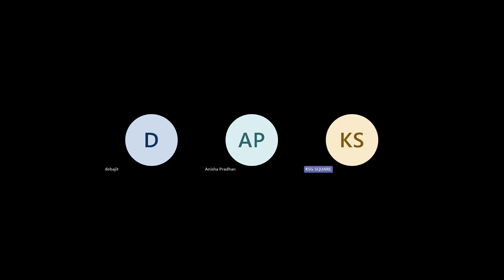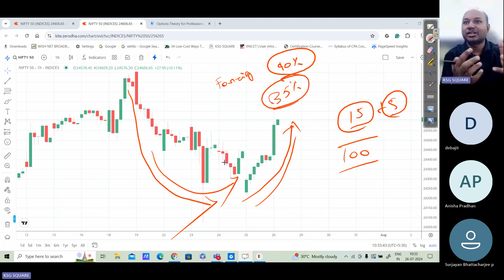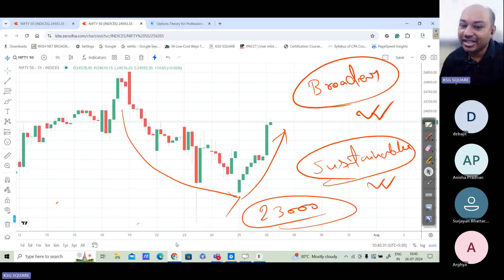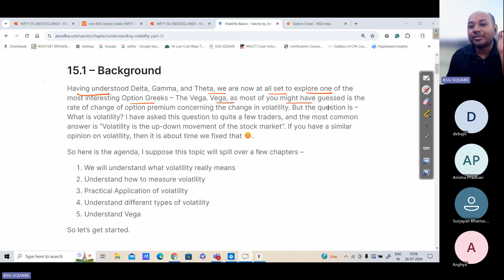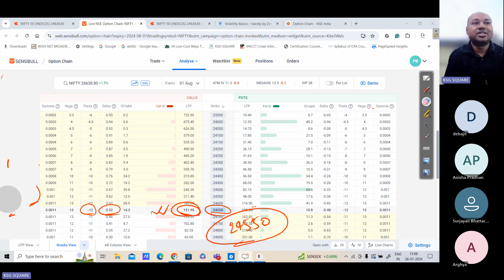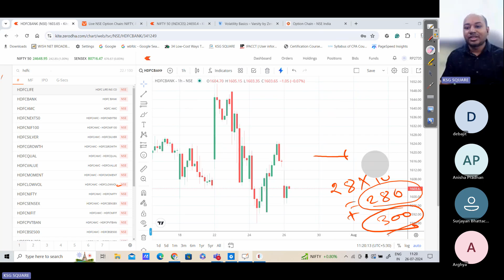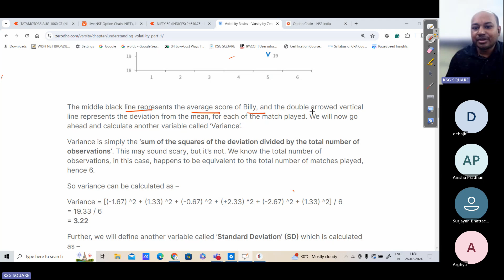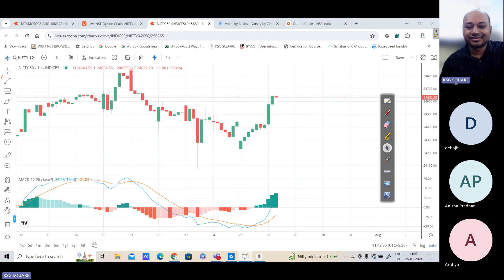Option Trading | Option Greek Vega Volatility L1